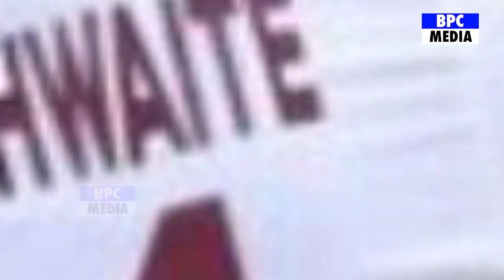वेस्ट इंडीज के खिलाफ Rohit ने घोषित करी Playing 11, इन 5 भूखे शेरो को किया टीम में शामिल